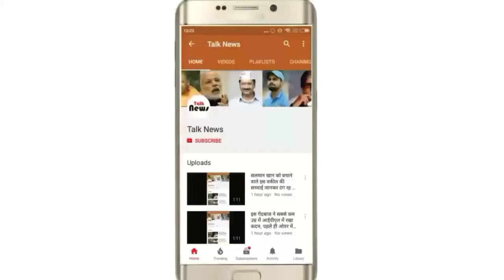70 साल के बूढ़े ने 27 साल की लड़की से रचाई शादी- जानिए वजह?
70 साल के बूढ़े ने 27 साल की लड़की से रचाई शादी- जानिए वजह?